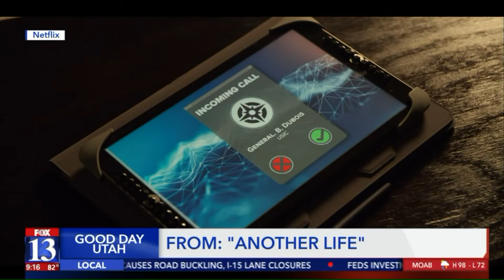Rich talks with `Another Life` star Katee Sackhoff